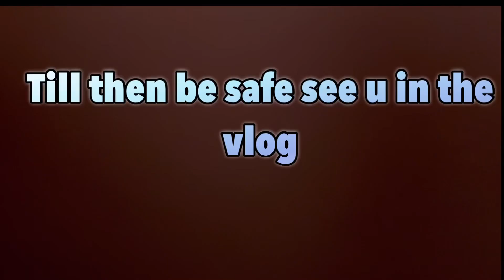Israel Ayara lemon Tipnu Lemon Ko Tree ma charnu Parayo